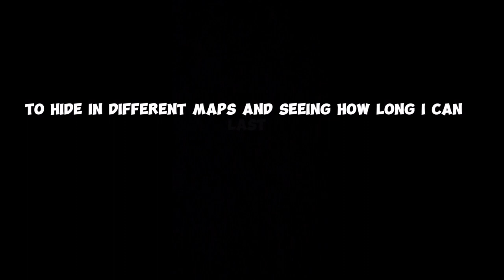Changing my color code to hide!